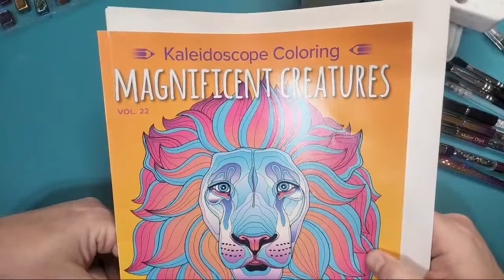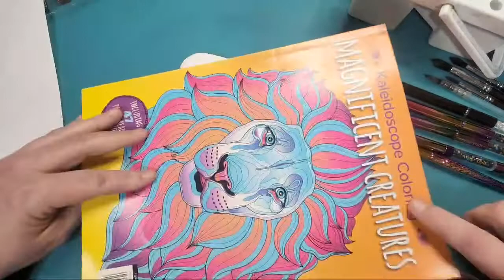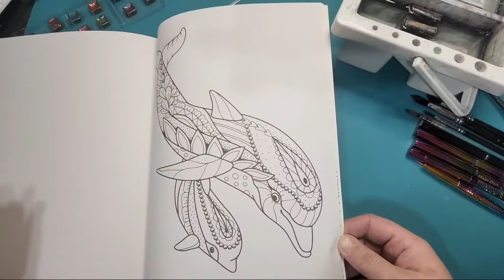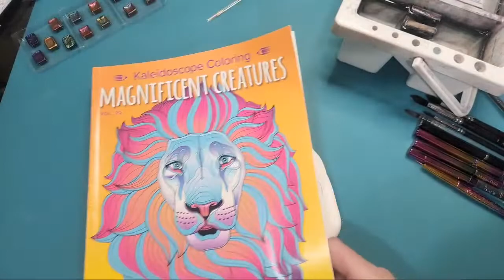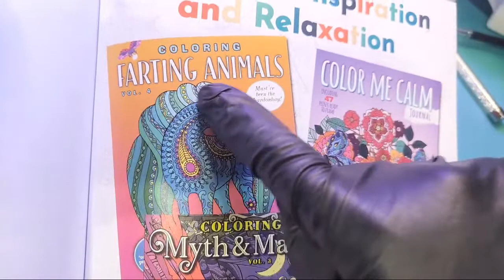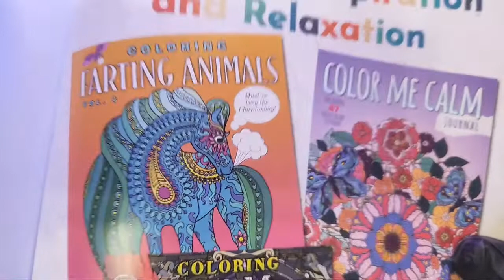Let's Paint Together - Rock Art